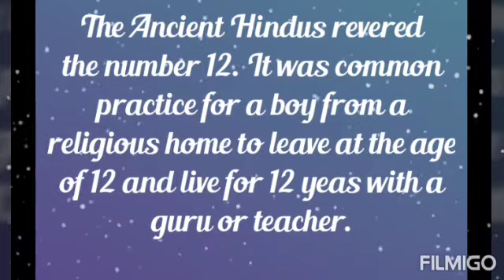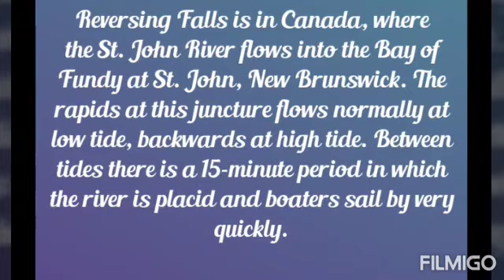Unbelievable facts of science which u never hear before|ep-2|golden star ⭐.